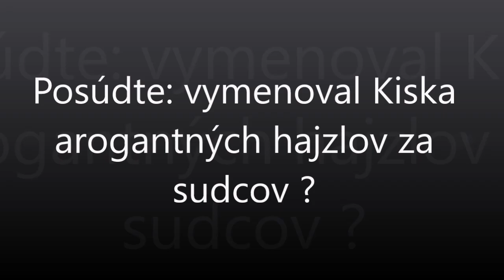Posúdte: vymenoval Kiska arogantných hajzlov za sudcov ?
Dokumentárny film o arogancii nových sudcov vymenovaných prezidentom Andrejom Kiskom dňa 18.Mája 2017
Prezident Andrej Kiska vo štvrtok v Bratislave slávnostne vymenoval 23 sudcov bez časového obmedzenia. Noví sudcovia si prevzali dekrét o vymenovaní a do rúk prezidenta zložili slávnostný sľub.

Novými sudcami sa stali Mária Bačová (Okresný súd Trenčín), Martin Bekeš (OS Martin), Miroslava Belašičová (OS Pezinok), Lenka Benčová (OS Prešov), Renata Ďurková (OS Trebišov), Michal Eliaš, Marek Filo (obaja OS Trnava), Ľudmila Hricková (OS Piešťany). Tiež Barbara Michalková (OS Bardejov), Katarína Petráň Vinczeová (OS Rimavská Sobota), Miroslava Šibíková (OS Nové Mesto nad Váhom), Eva Širilová (OS Trenčín), Pavol Uhrík (OS Pezinok) a Rastislav Žigo (OS Malacky).

Bratislavské súdy  posilní deväť nových sudcov - Martina Bollová, Katarína Mužilová (obe OS Bratislava II), Nina Dubovská, Ľudmila Jančovičová, Juraj Kapinaj (všetci OS Bratislava III), Alžbeta Marková, Martina Vančová (obe OS Bratislava IV), Mária Moskvičová, Eva Vallová (obe OS Bratislava V).
obmedzenia.